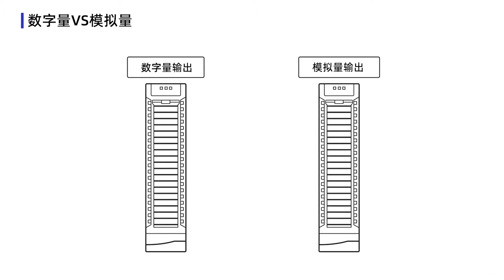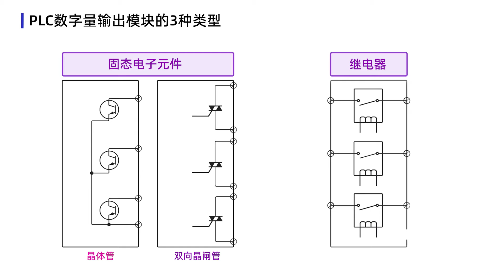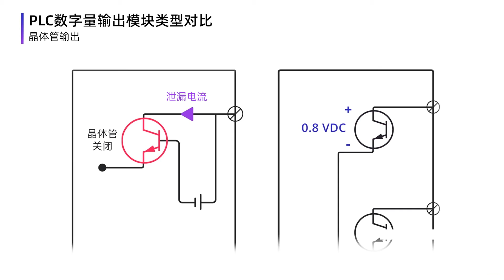What is PLC digital output?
PLC digital output has several types?